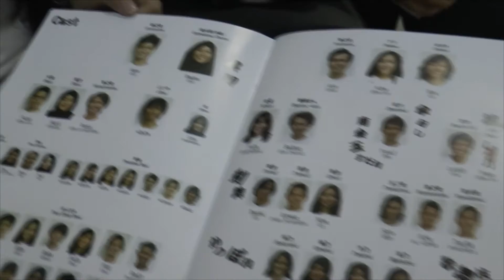"Tono sama no Utage - Banquet of the King" Video Dokumentasi (Pementasan Teater ENJUKU ke 8 / 2016)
Dalam rangka merayakan ulang tahun Teater ENJUKU ke 8, berikut cuplikan Video Dokumentasi dari pertunjukkan "Tono sama no Utage - Banquet of the King" yang diselenggarakan di Gedung Kesenian Jakarta, 17 & 18 Desember 2016. Banyak sekali keseruan anggota ENJUKU yang bisa dilihat didalam.
Tentu saja ini sangat cocok untuk kalian yang belum tau bagaimana persiapan pementasan ENJUKU.